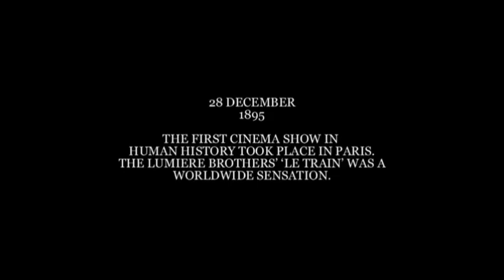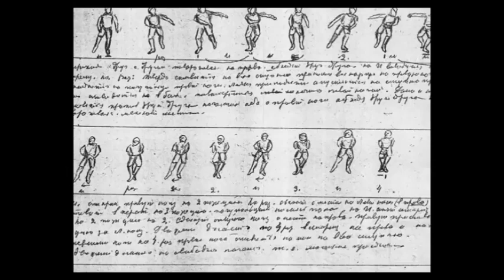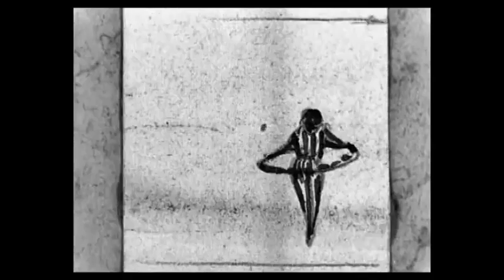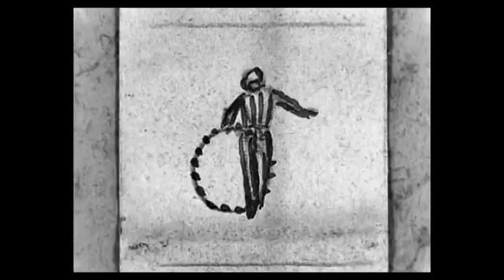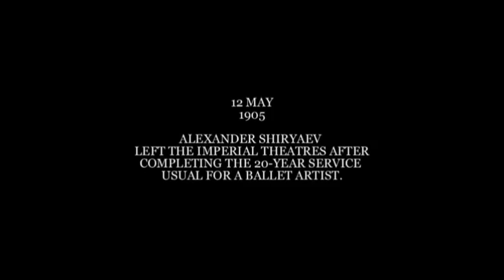Alexander Shiryaev: A Belated Premiere (2003) 1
Documentary about a prominent Russian ballet dancer and inventor of stop-motion animation (years 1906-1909).